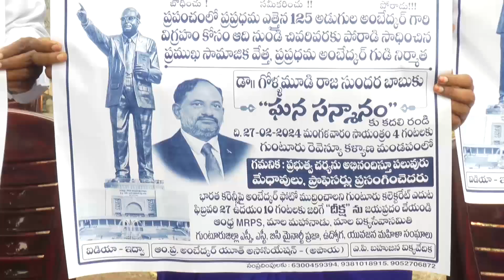SRK NEWS GUNTUR || 22 02 24